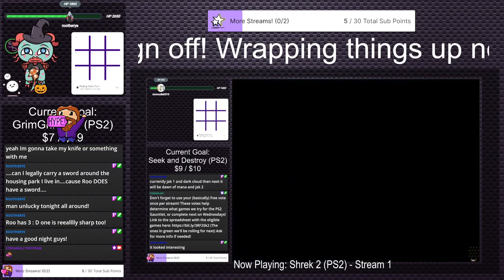Baldur's Gate Enhanced Edition with @Optejac (Stream 2) | Fridays With Friends #1 (Twitch VOD)